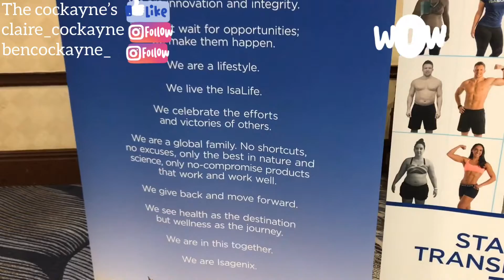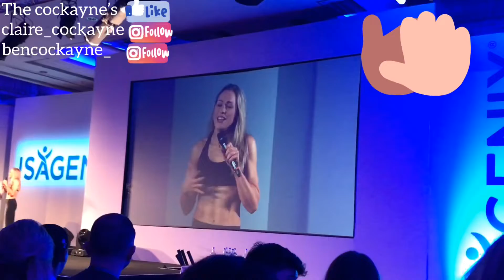Life of Charlie #80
A day in our business